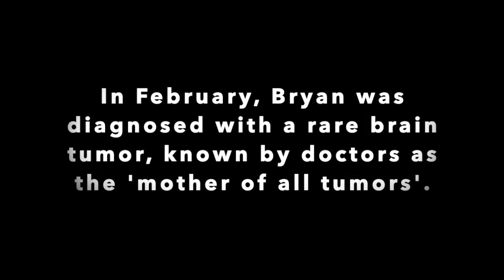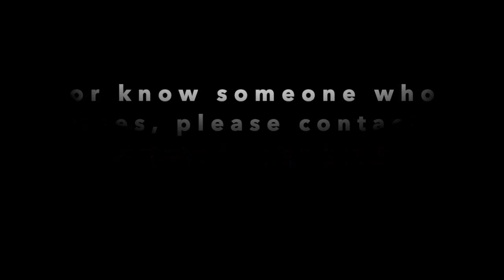Andrea Jenkyns MP visits Whitehall Dog Rescue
Thirty years ago, Bryan founded Whitehall Dog Rescue, an animal rehoming charity based in Morley and Outwood. In February, Bryan was diagnosed with a rare form of cancer and now he needs your help to provide a loving home to one of his 25 furry faces.